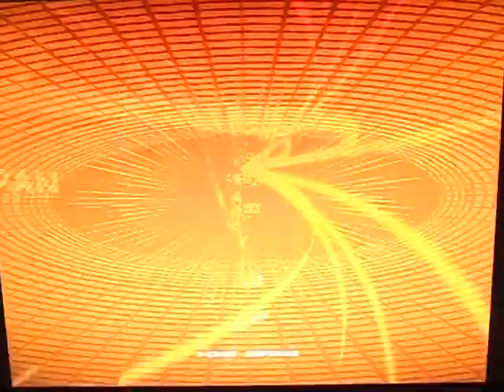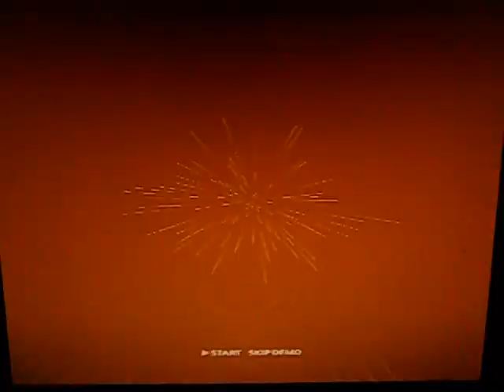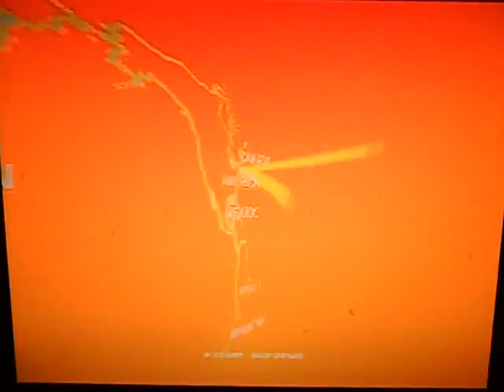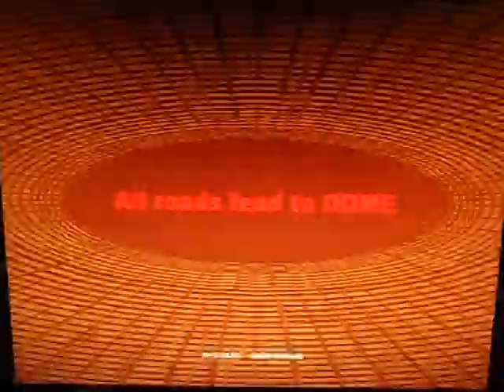Fighting Illusion K-1 Grand Prix 2000 PS1 - Season 1 (Part 2)